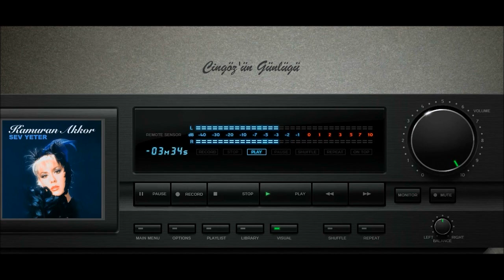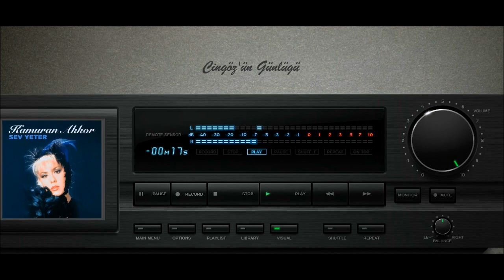Kamuran Akkor Beni Kaybettin Artık (320 Kbps)